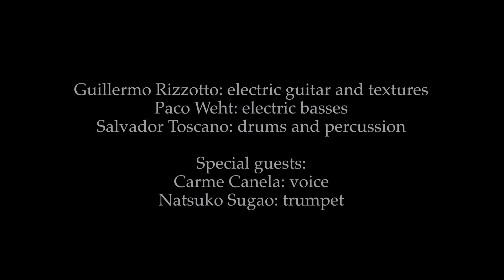Guillermo Rizzotto Trio "PAZ" in concert: "Paco´s bread"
Oficial concert release of the first Rizzotto’s electric album entitled “PAZ”

Guillermo Rizzotto: electric guitar, compositions and conducting.
With the musicians:
Paco Weht: bass
Salvador Toscano: drums

Special guests at the concert: Natsuko Sugao: trumpet, Carme Canela: voice
Special guests at the CD: Silvia Pérez Cruz: voice, David Pastor: trumpet.